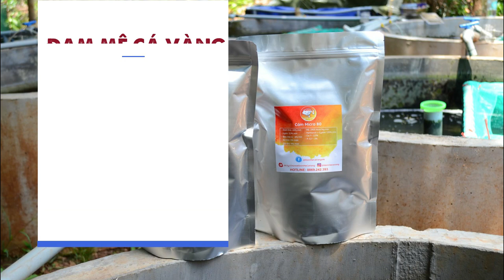CÁCH NUÔI CÁ VÀNG KHỎE MẠNH (HOW TO KEEP GOLDFISH HEALTHY) | ĐAM MÊ CÁ VÀNG